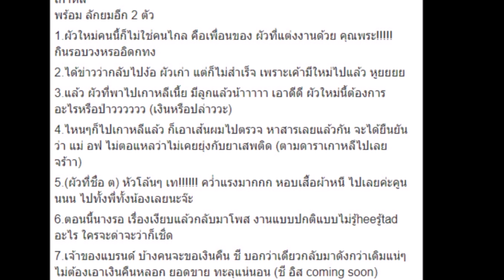แฉแซ่บกว่าเก่า! “ออฟฟี่” หอบเงินทำบุญ พา “ผัวใหม่” บินเที่ยวเกาหลี